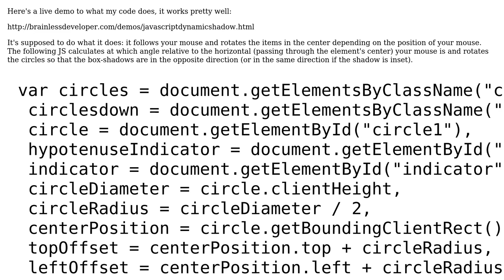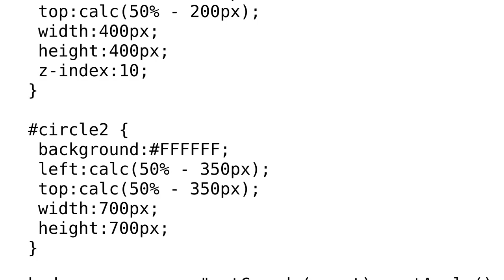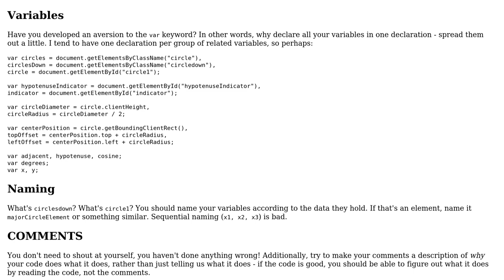Code Review: JavaScript/CSS dynamic mouse-relative shadows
With thanks & praise to God, and with thanks to the many people who have made this project possible! You are responsible for your own actions.